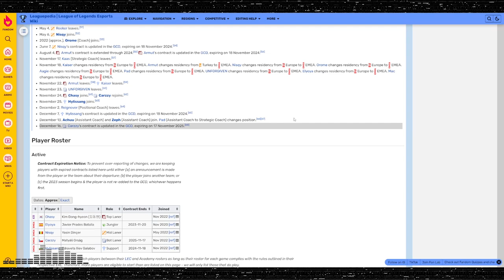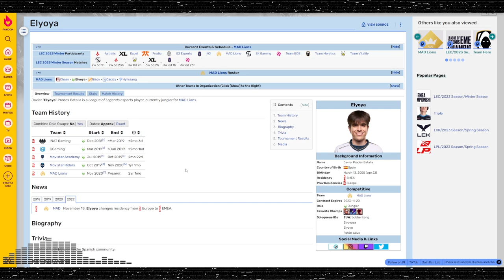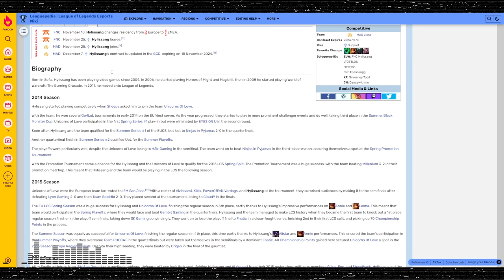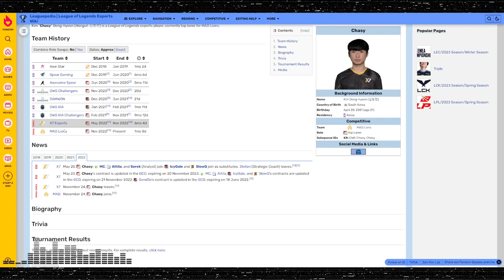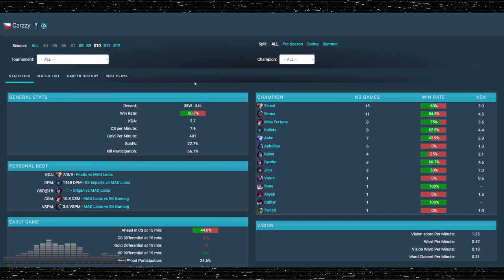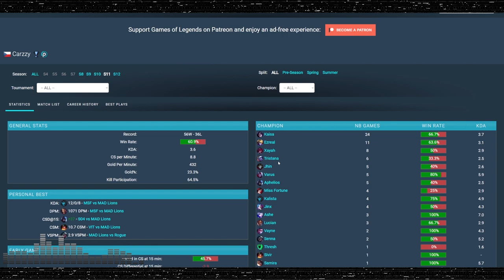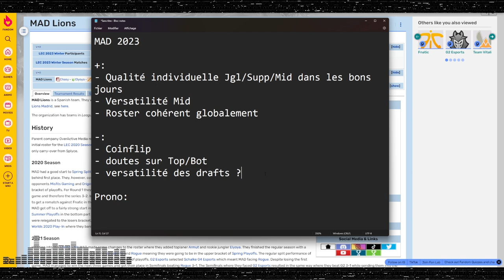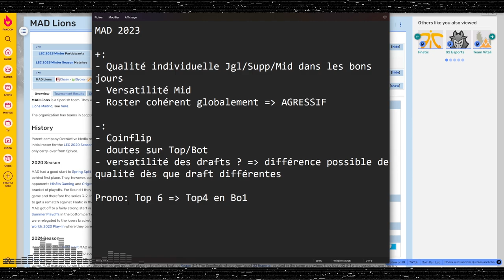ANALYSE DU ROSTER LEC DE MAD LIONS